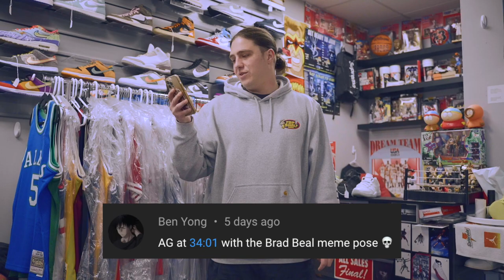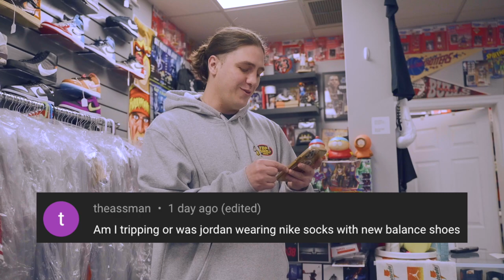HE WAS ASKING $10K EACH ON JORDAN PLAYER EXCLUSIVES! 4/20 AT TOPSHELFKICKS!! - TopShelf TV S2EP.37